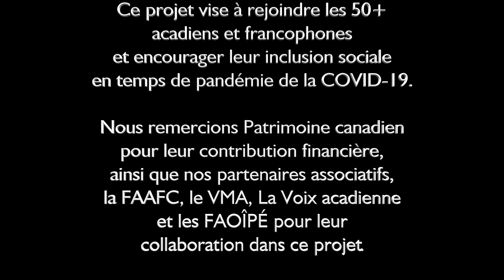Louise Arsenault - Accompagnée de Zelma Arsenault et Karl Proude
SPECTACLES DE MUSIQUE 50+
Ce projet vise à rejoindre les 50+ acadiens et francophones et encourager leur inclusion sociale en temps de pandémie de la COVID-19. Le projet consiste en une série de spectacles de musique 50+ qui prendront place au Village Musical Acadien, à Abram-Village, entre le 1er octobre 2020 et le 31 mars 2022. Trente performances musicales d’artistes amateurs acadiens et francophones de 50+ seront ainsi produites devant public et retransmises par la suite en ligne sur les pages Facebook du Village musical acadien, des FAOIPE et de La Voix acadienne. Les performances musicales font la promotion du produit touristique acadien, du chant, de la musique ou de la danse acadienne.

PARTENAIRES
Nous remercions Patrimoine canadien pour la contribution financière ainsi que nos partenaires associatifs, La FAAFC, le VMA, La Voix acadienne et les FAOIPE pour leur collaboration dans ce projet.